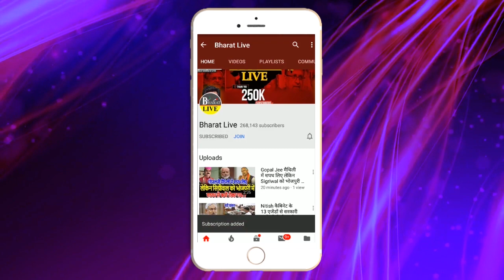Chirag के साथ-साथ BJP ने शुरू किया जन आशीर्वाद यात्रा !